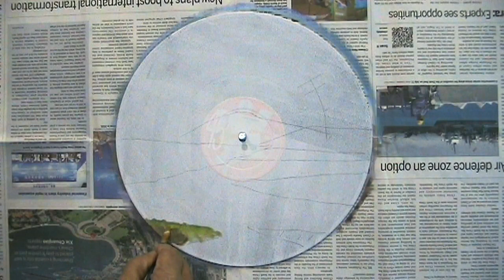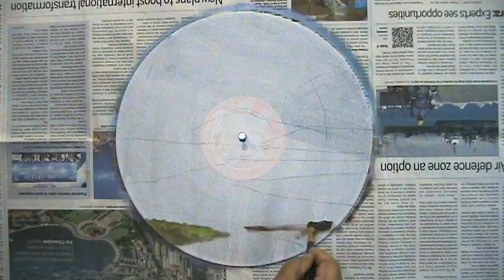Lokdown créations | Part 2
Acrylique Peinture